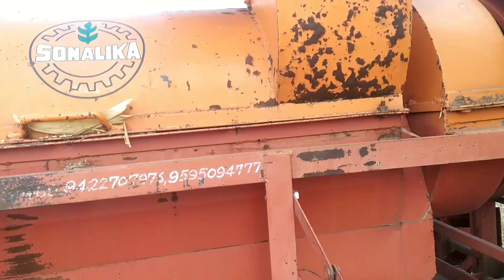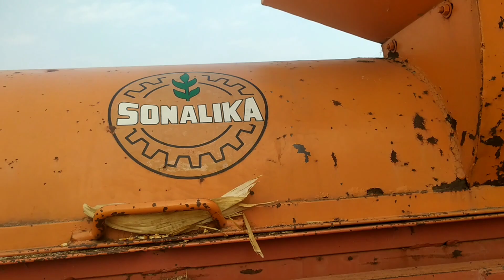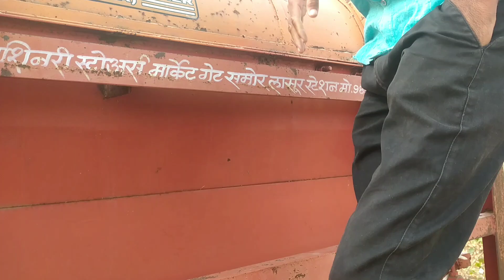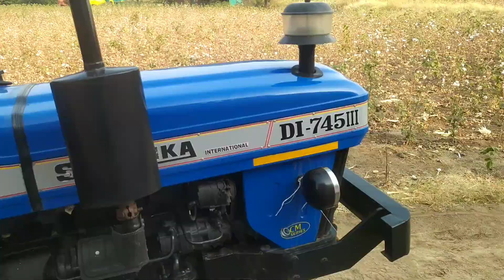एक दिन कि कमाई!!Earnings per day!!Avinashzinjurde